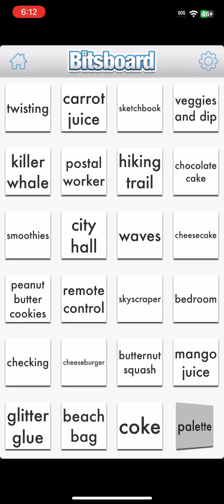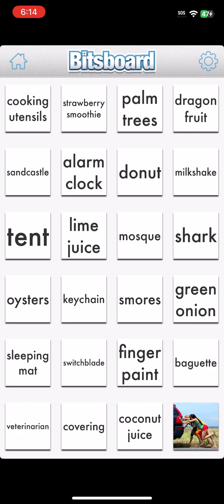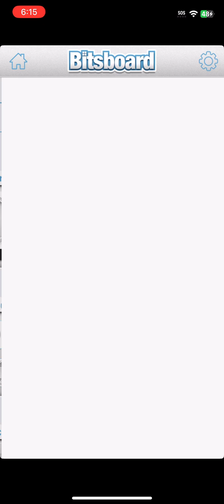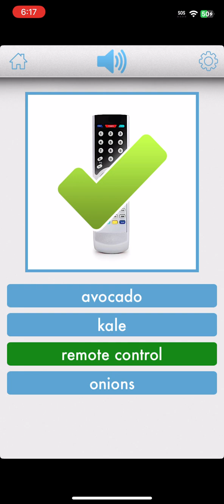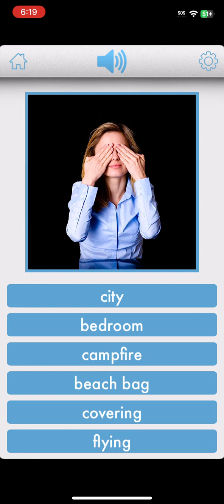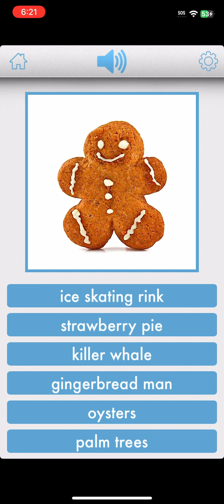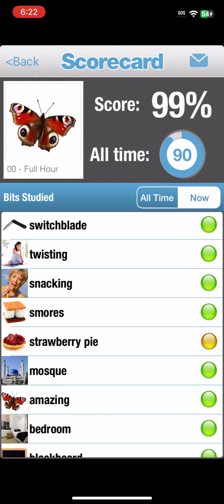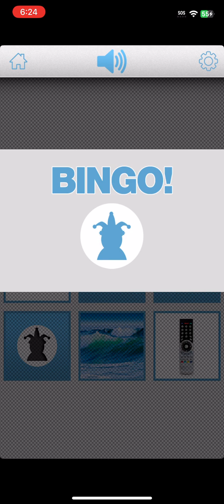January 18, 2024